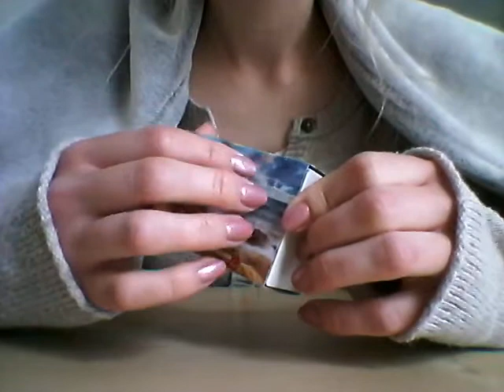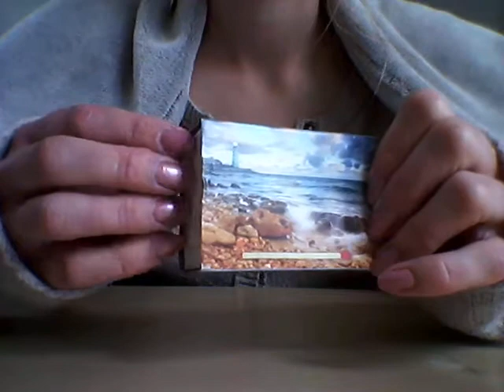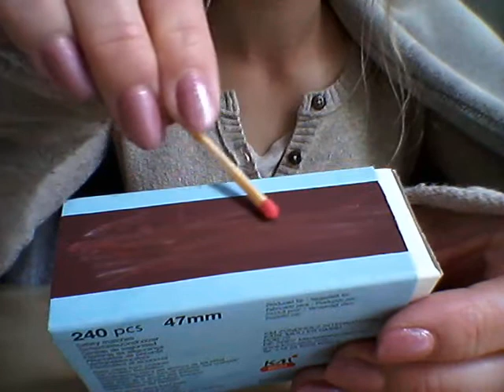ASMR | Matches | Lighting, Blowing, Tapping, Scratching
Hi there!

Miss Pure